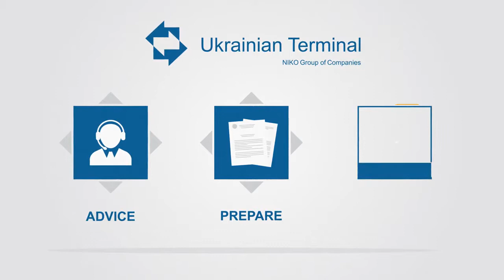Graphic Animation (Ukrainian Terminal) - Animated Explainer Video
Graphic Animation Project designed by Promovideolab for Ukrainian company - Ukrainian Terminal.

Script transcript can be found here :

"Expanding your business globally is a good thing.

But, dealing with supply chain logistics and international customs regulations can cause major headaches.

Whether you’re a start-up business or an established company that is scaling up rapidly, you can easily overcome shipping and warehousing issues by partnering with “Ukrainian Terminal.”

Your goods will cross any border without a problem, because our experts advise you on all matters, prepare the documentation, and resolve any issue on your behalf

"Ukrainian Terminal" will deliver your goods from seaports to warehouses, and also carry out freight forwarding tasks and goods re-handling upon arrival
If your merchandise needs to be stored, it will be safely stocked and maintained in one of our secure warehouses

Moreover, our specialists will carry out settlements and monitor your shipment as it travels through the supply chain .
By choosing “Ukrainian Terminal,”  you’ll get a reliable partner offering a number of benefits
More than a decade of experience allows us to find the most efficient solutions for the most difficult logistic situations.
Your company will receive quality services that are extremely cost effective. Programs are tailored to your specific needs to get you the lowest possible shipping rates and value.
“Ukrainian Terminal’s” goal is to minimize your personal involvement in the complex procedures of customs clearance.

No matter what your company ships, from raw materials to finished goods, we’ll expertly classify components, declare and register merchandise properly, and meet all foreign requirements to save you transit time.

Join with hundreds of well-known global brands who trust “Ukrainian Terminal”.